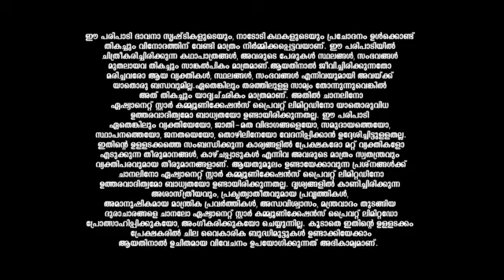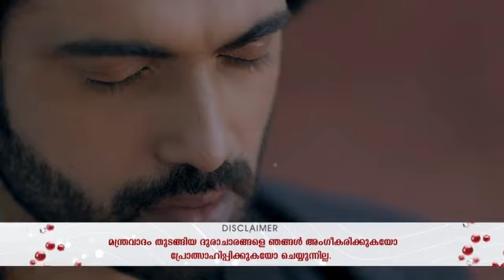Mohabbat_S1_E45_EPISODE_Reference_only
anti-piracy upload Mohabbat_S1_E45_EPISODE_Reference_only